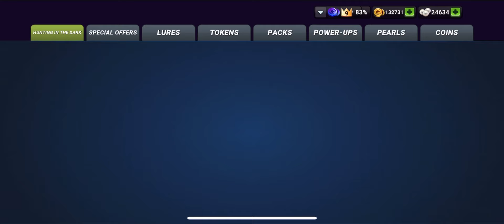Fishing clash BOSS HUNT